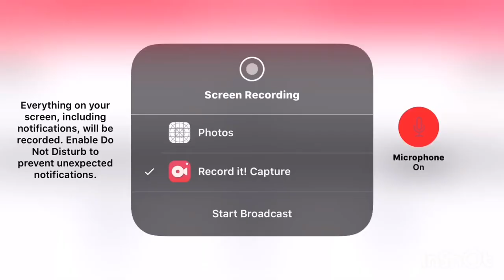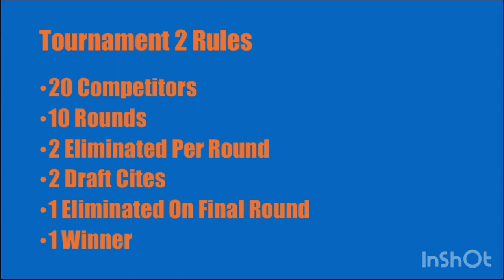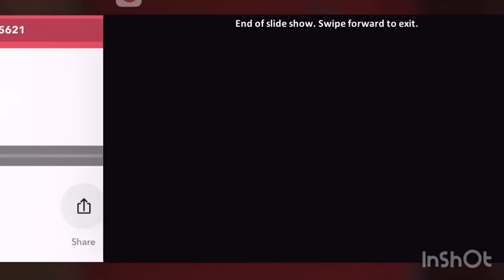Minecraft Mineplex #3 Skywars Solo | Tournament 2 9th Round Pick